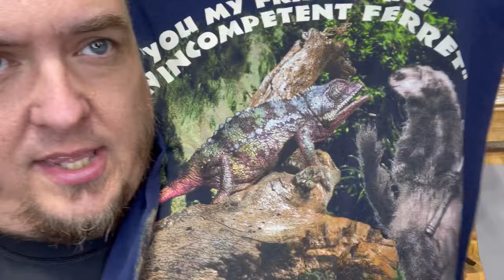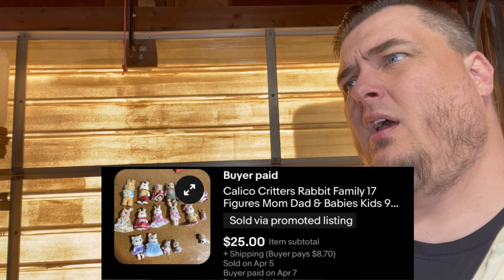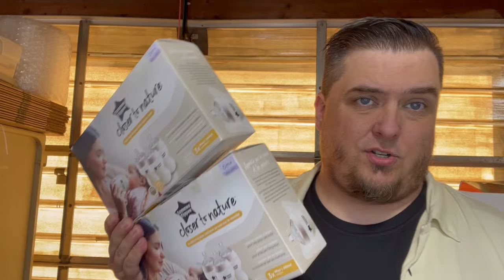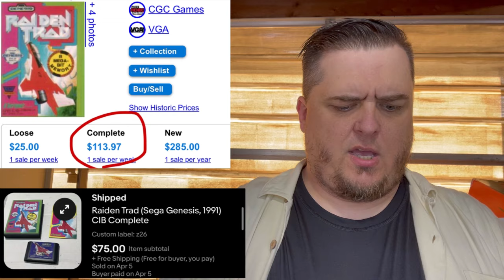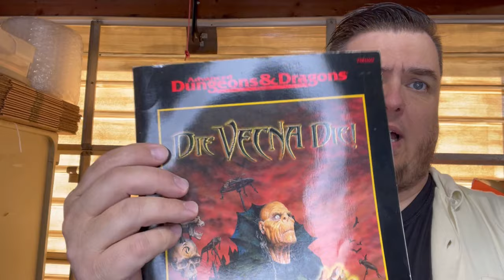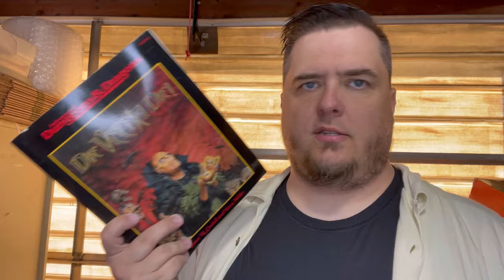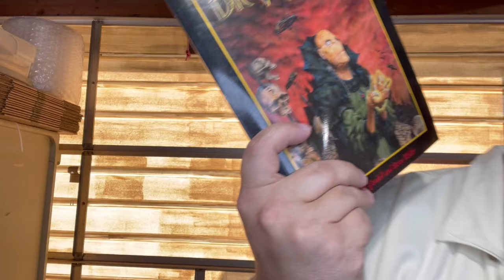Selling stuff on eBay stay at home dad making side money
Mercari

eBay link

Sell on Mercari
 Get up to $30 when you sign up with my link: